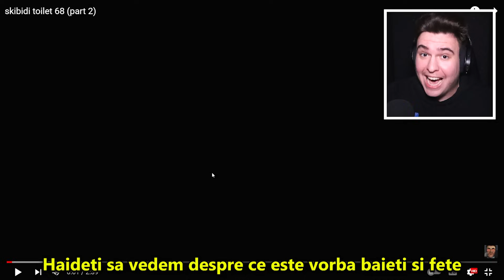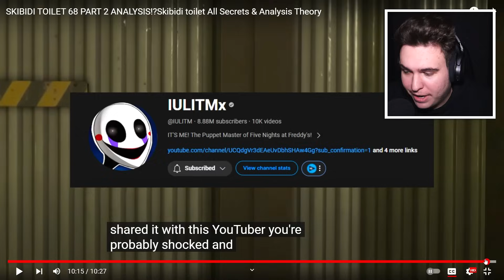Skibidi Toilet 68, Partea 2: TOALETĂ NOUĂ !